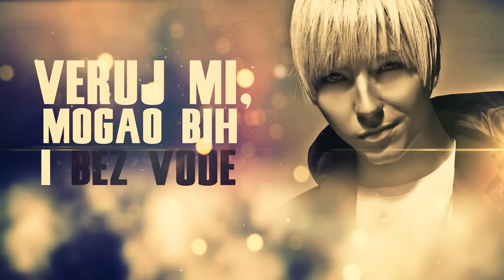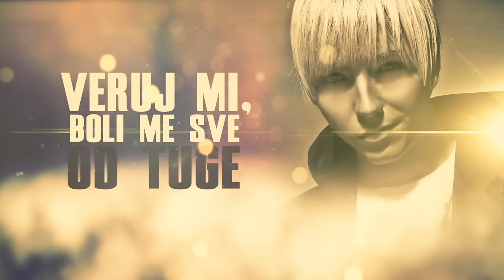MILAN STANKOVIC - MAMA [OFFICIAL LYRIC VIDEO] 2012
COPYRIGHTED MATERIAL !!! Don't upload on other channels !!!
Милан Станковић- Мама / Milan Stankovic- Mama Official song release
Muzika: N. Arezina, M. Peruncic, M. Stankovic
Tekst: V. Bilanovic
Aranzman: Atelje Trag
Video: Ljubba